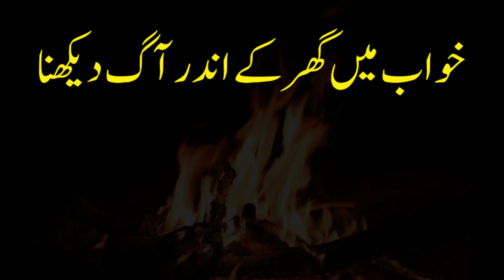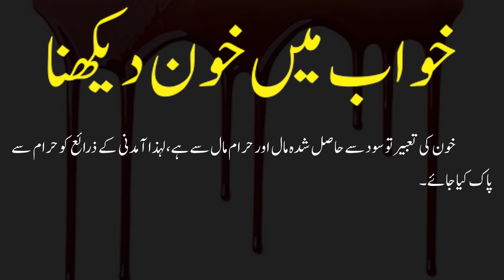Khwabon Ki Tabeer || Khwab Mein Saanp Dekhna || Khwab Mein Aag Dekhna || Khwab Mein Khoon Dekhna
iS VIDEO MAI Khwabon Ki Tabeer || Khwab Mein Saanp Dekhna || Khwab Mein Aag Dekhna || Khwab Mein Khoon Dekhna ||  hAI . Ummeed karta hu aapko ye video behad pasand aayegi aur ha agar video pasand aaye to video ko like karne ke sath sath channel ko subscribe karke notification bell ko bhi daba lijiyega.